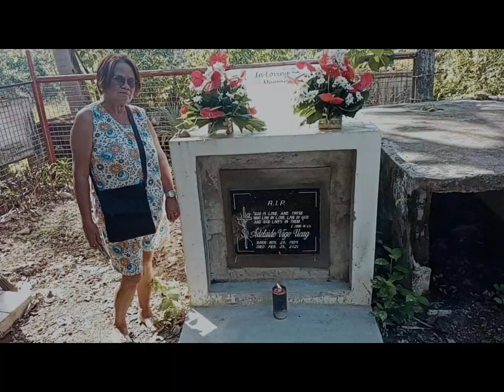KALOKA! Mga kaganapan sa buhay sa mga nakaraang mga linggo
Thank you very much for supporting our channel. God will send you a lot of gifts as an exhange.

GK Condo, Lorega San Miguel, Cebu City, 6000